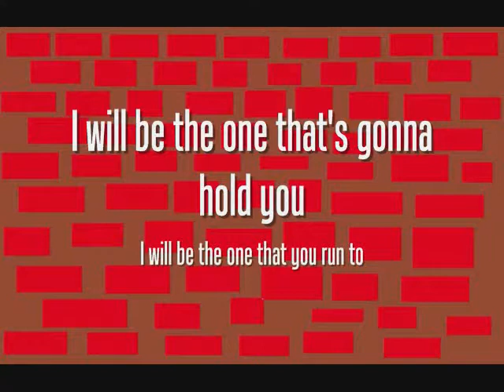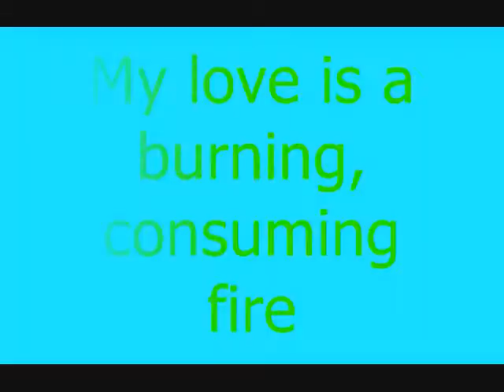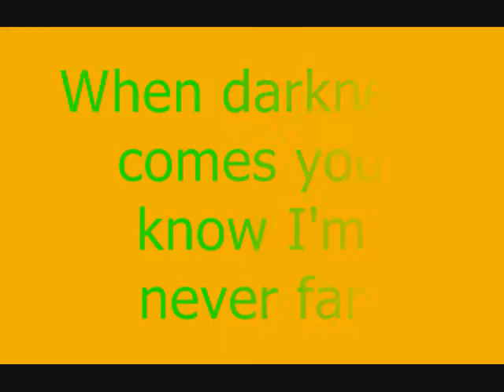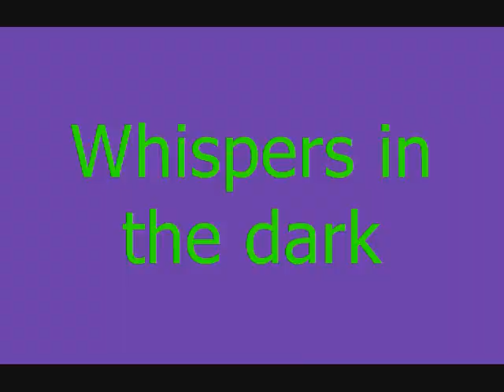Skillet ~ Whispers in the dark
This is a video i just made sorry about the constant blinking of colors i thought it was kinda cool sorry if it hurt your eyes